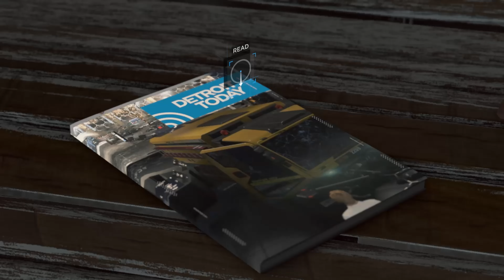Detroit: Become Human Episode 27 (デトロイト ビカム ヒューマン)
This new series is called Detroit: Become Human (デトロイト ビカム ヒューマン). In Japanese Dubbed. One of the best story and graphics I played.